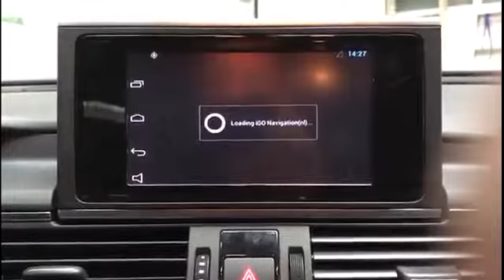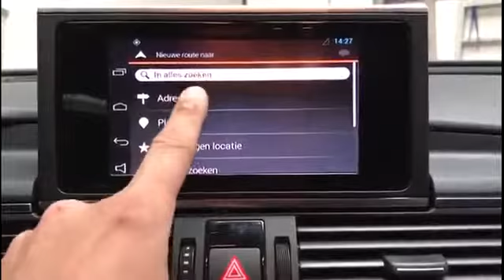Audi A6 with MMI 2G with NAVplay Android upgrade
NAVplay upgrade on an Audi A6 with MMI 2G with touch screen support

No old school TV but Online TV / Netflix / Youtube / Ziggo Sport

Features:
-Extended the original navigation screen with NAVplay
-Watch video via; youtube / Netflix / KPN / Ziggo
-Controlled via touch screen
-Update to date online parts
-Google Playstore for more apps
-4G simcard input